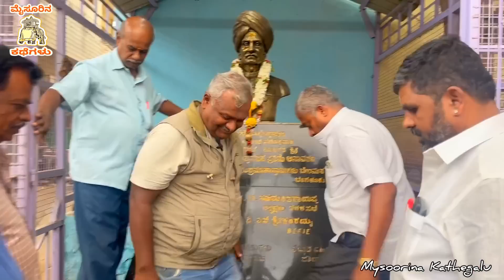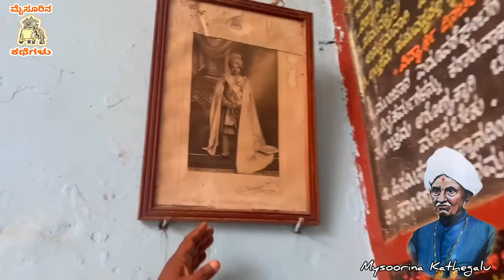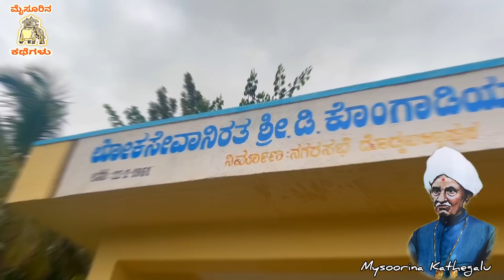EP-14ಕೊಂಗಾಡಿಯಪ್ಪ... ದೊಡ್ಡಬಳ್ಳಾಪುರದ ಪ್ರಾತಃಸ್ಮರಣೀಯ ಮಹಾನುಭಾವ ...